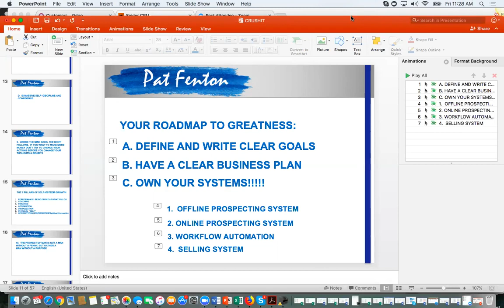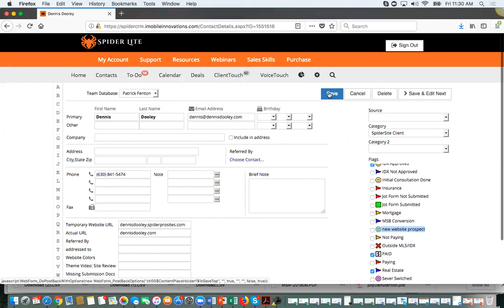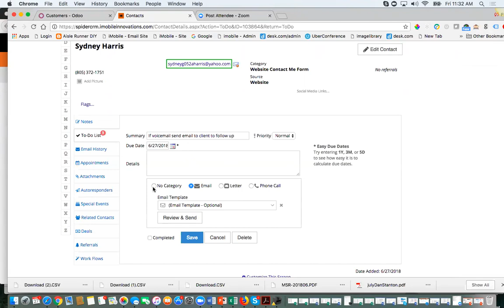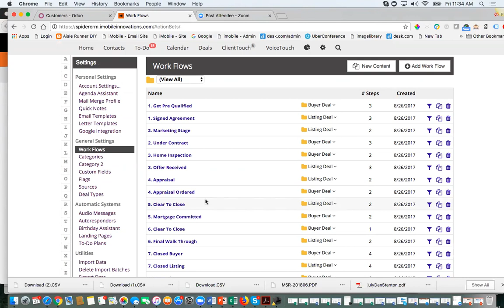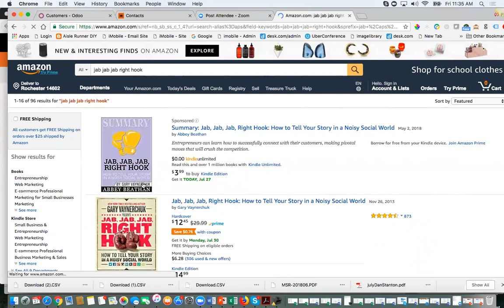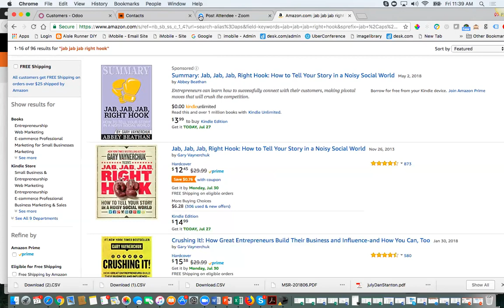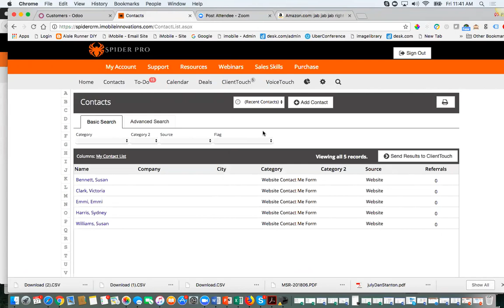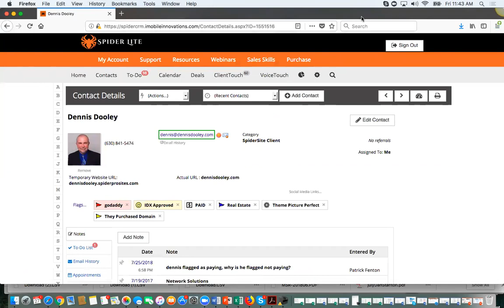Friday's With Pat Fenton July 17, 2018 Coaching Session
referrals from past clients